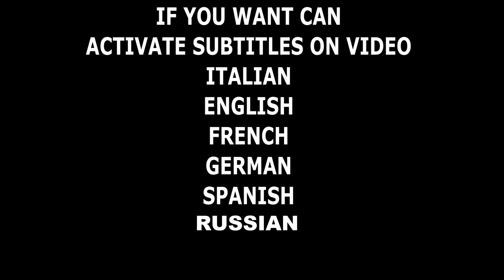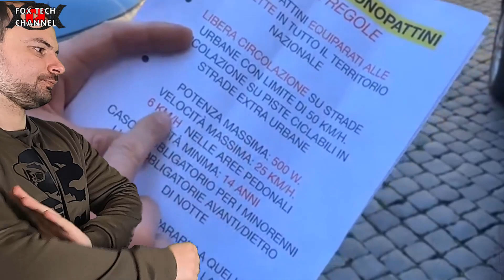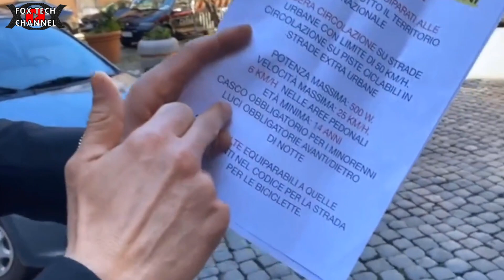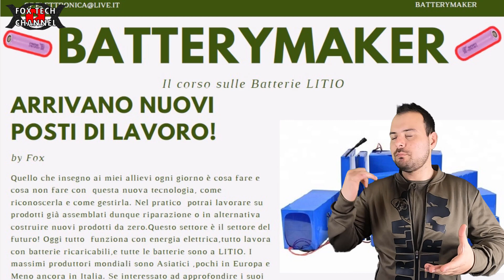BATTERIA MONOPATTINO ELETTRICO - COME RIVOLUZIONERA IL MONDO DEL LAVORO! MILIONI DI NUOVE ATTIVITA!